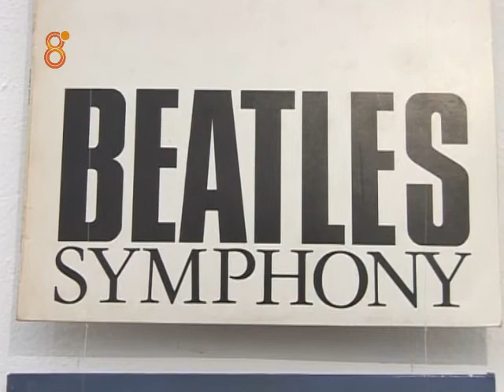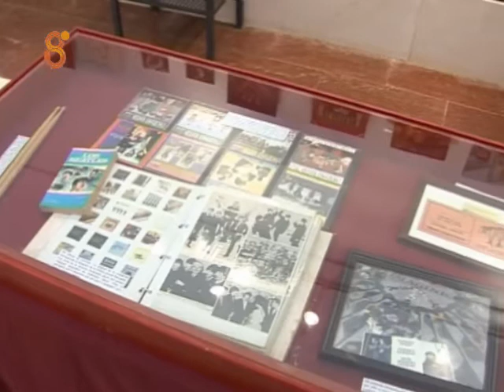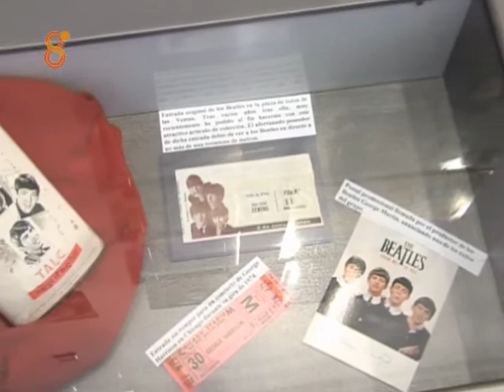8TV JEREZ SOL DE JEREZ BEATLES ARCOS REPOR